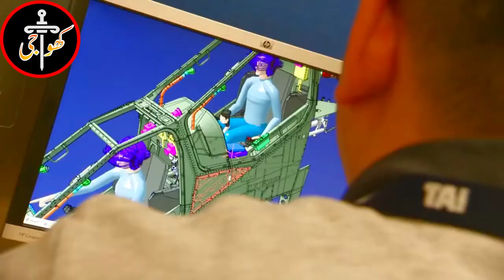Pakistan Buy New Stealth Tow Types Healicopter From China And Russia| Khoji Point